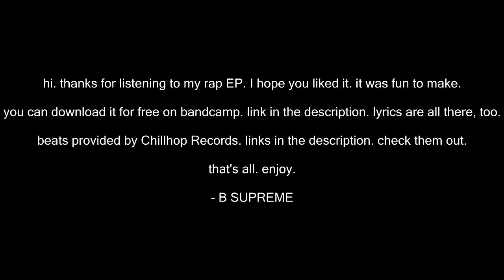B SUPREME - Online Entertainer (Full EP)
0:00 - Walk Through (feat. Elspeth Eastman)
3:15 - Bio
6:05 - Closer
9:22 - Demo Disc

Online Entertainer is my first rap/hip-hop EP. I worked pretty hard on it for a long time and I hope you like it.

Lyrics/cover art by B SUPREME

My lovely wife Alyse contributed vocals to Closer. Follow her on Twitter